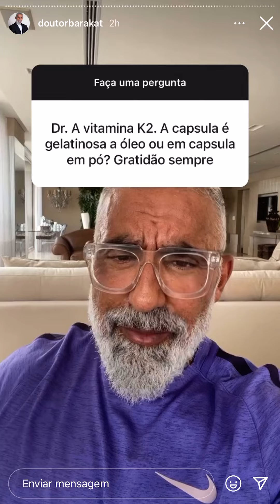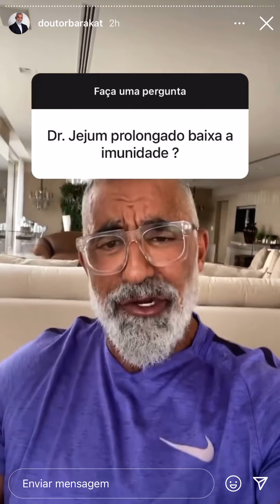Dr. Barakat : Perguntas e Respostas #15